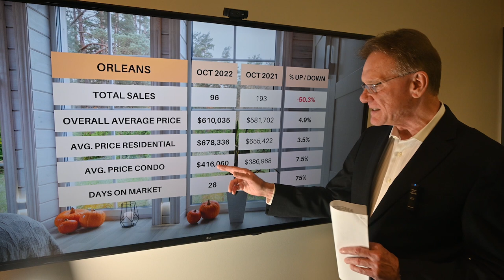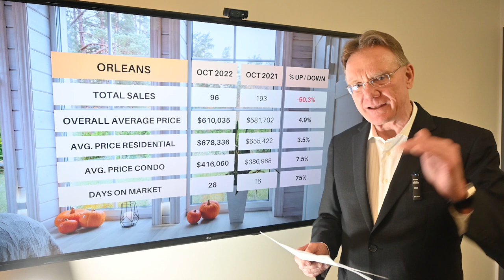Orleans Market Update October 2022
Housing Market Update for Orleans, November 1, 2022.  There were a total of 96 home sales in Orleans in October, 2022, down 50.3%. 71 sales were freehold homes, down 49.3% and 25 sales were condos, down 52.8% over last year.  In October 2022 it took 28 days for homes to sell in Orleans, versus 16 days last year.

💲The average price for a Freehold House in Orleans in October was $678,336, up by 3.5%. This includes all detached houses, townhomes, semi-detached homes.

💲The average price for a Condo in Orleans in October was $416,060, up by 7.5%. This includes apartments, row units as well as stacked condos.